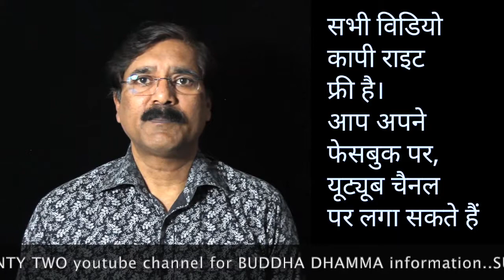चमत्कार का व्यापार, बुद्ध, भिक्खु भिक्खुणि नहीं करते ||Team Twenty Two||pali|सुधीर राज सिंह